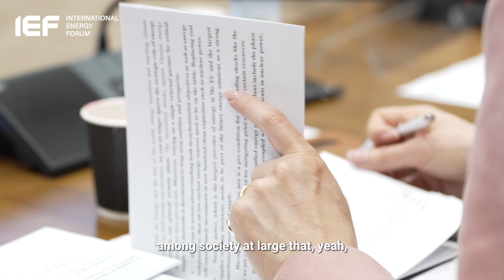Carbon Capture Utilization and Storage (CCUS)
Delegates at the 2nd High Level Roundtable on Carbon Management Technologies give their views on how CCUS can help in the energy transition. With:
Ahmad Al Khowaiter, Chief Technology Officer, Saudi Aramco
Fahad Alajlan, President, KAPSARC
Alex Milward, UK CCUS Co-Lead, CEM
Bjorn Otto Sverdrup, Chairman Executive Committee, OGCI
Riham Elgizy, CEO, PIF-Voluntary Carbon Market